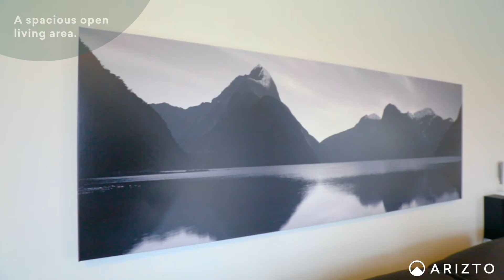43a Fairs Road, Milson - Arizto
43a Fairs Road, Milson